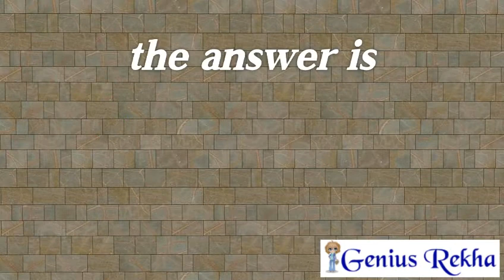It's shorter than the rest, but you're happy, you raise it up like it's the best .what is it?